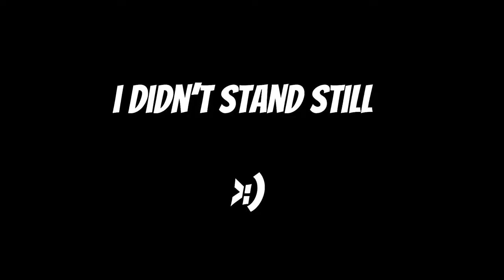I DID IT AGAIN! | Rainbow Six Siege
banged someone through the luggage 😳😳😳